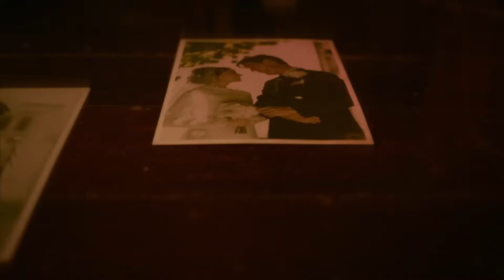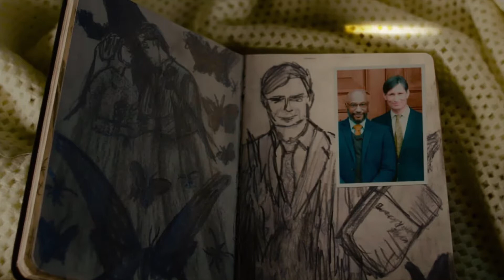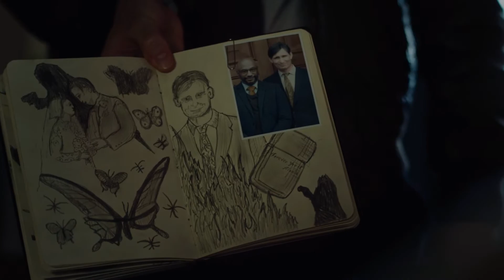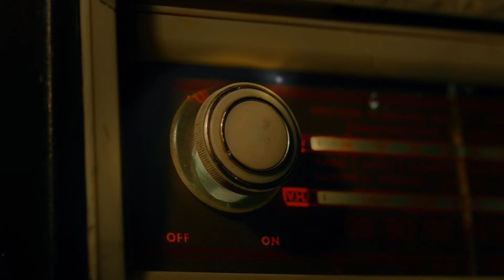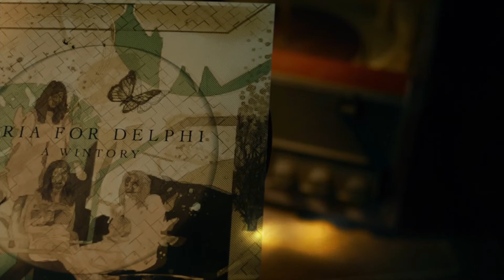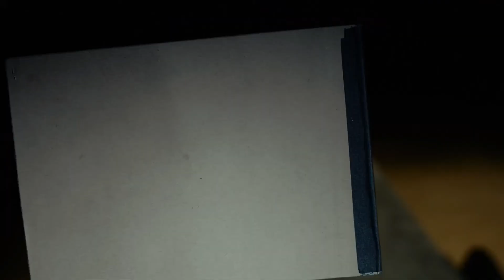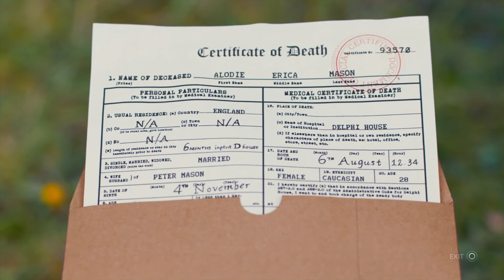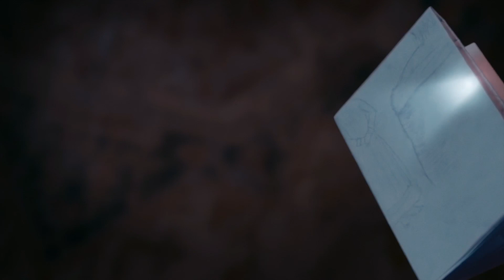ERICA [PS4 Pro] Gameplay Playthrough PART 1 - Detective Mode!